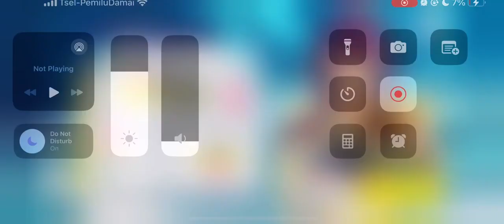Ensemble Stars Tsubasa Moratorium by ALKALOID GAMEPLAY Hiro Amagi SPP Solo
› Amagi Hiiro → (CV : Kajiwara Gakuto)
› Shiratori Aira → (CV : Amasaki Kouhei)
› Kazehaya Tatsumi → (CV : Nakazawa Masatomo)
› Ayase Mayoi→ (CV : Shigematsu Chiharu)